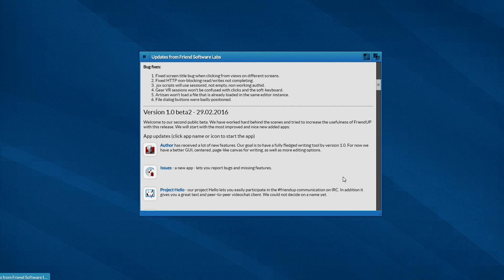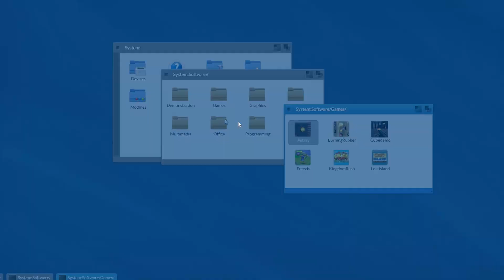FriendUP Beta 3 Is Here - What's New?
The team from FriendUP have just released the third public beta of their unifying platform.  I chat to lead dev Hogne to find out what's new, and how the project is progressing.